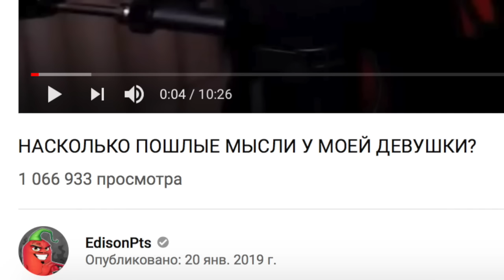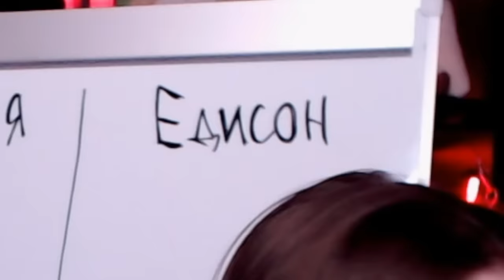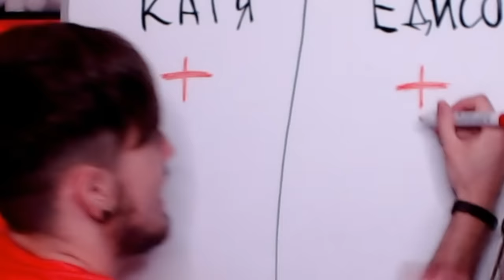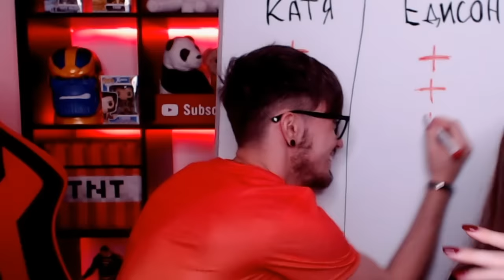НАСКОЛЬКО ПОШЛЫЕ У НАС МЫСЛИ?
Сможем ли мы с моей девушкой пройти самый сложный тест? Пошлые ли у нас мысли или нет?